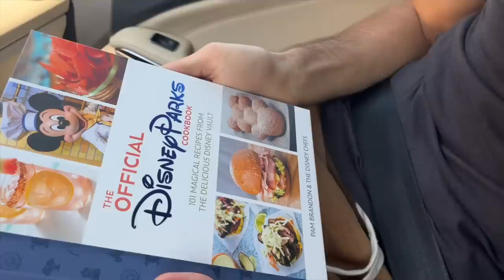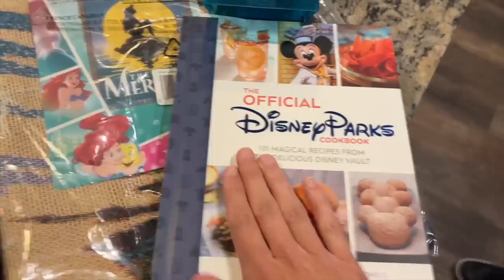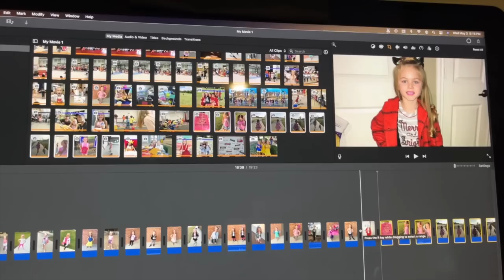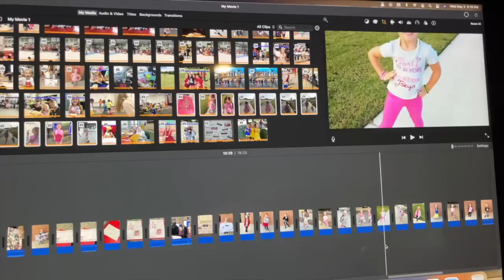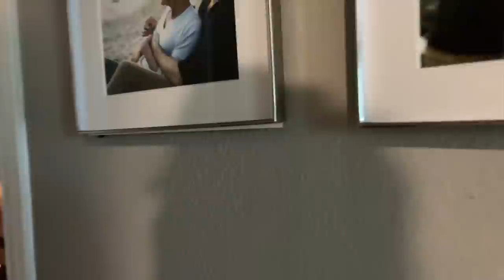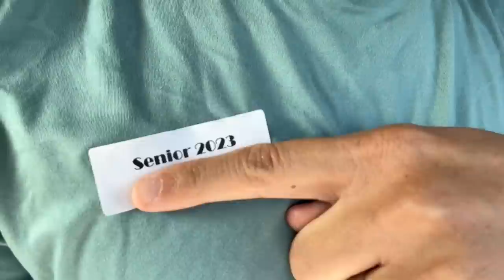MAY VLOG! Disney World Planning, Cooking, Helping With A Dallas Cowboy Cheer Audition, & More!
MAY VLOG! MAY VLOG! Disney World Planning, Cooking, Helping With A Dallas Cowboy Cheer Audition, & More!

Excuse me if this VLOG is a MESS! Last week and this week have been so crazy busy with end of year activities I have just been rushing my editing! 😬🤷🏼‍♂️

ALSO!! HUGE thanks to Sharon for the amazing gifts she sent us! Love and adore you!!!

MAILING ADDRESS:
FRISCO, TEXAS
75034

Videos from May 2nd - May 5th, 2023